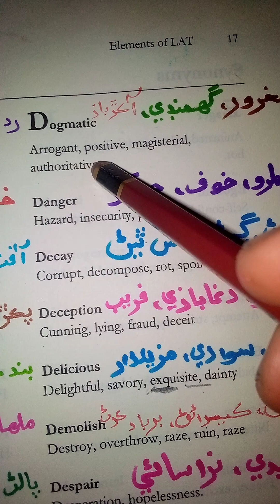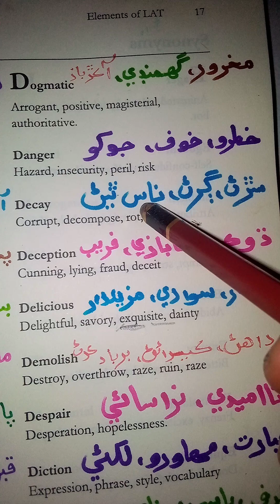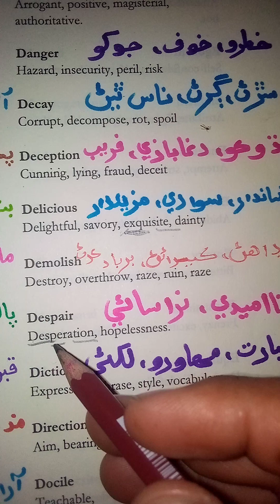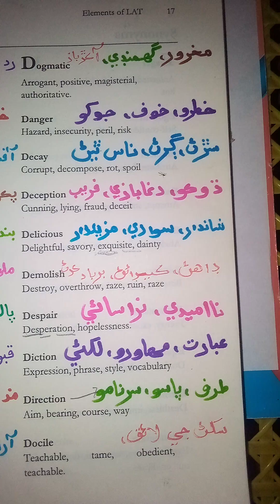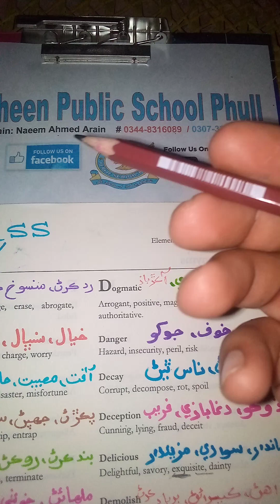Synonyms for SST CCE CSS PMS NTS and all competitive Exams